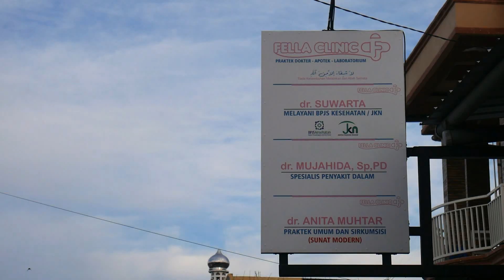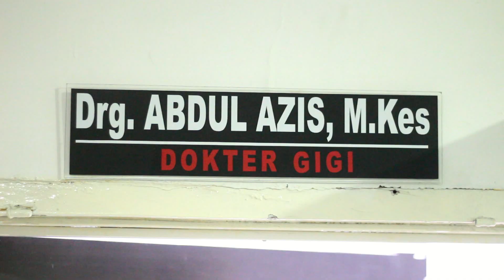KESEHATAN ADALAH KUNCI KEBAHAGIAAN , DAPATKAN SEMUANYA DI FELLA CLINIC PANGKAJENE SIDRAP